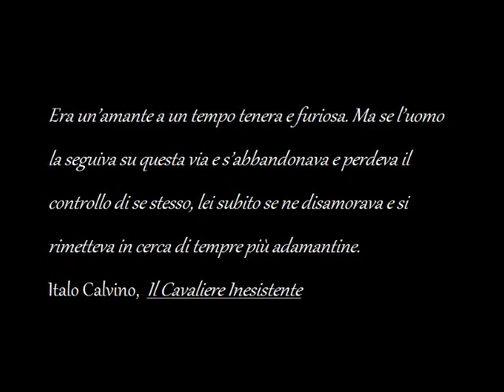Hypnos - Bradamante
All music, recording and editing by Hypnos (Hypnoticeris Keys)
Testing StudioOne and Audiobox USB.
Gear: Fantom G-6

"Y pronto estuvo preparada en la silla, masculina en todo salvo en el fiero modo que tienen de ser viriles ciertas mujeres verdaderamente mujeres" Italo Calvino, El caballero inexistente.